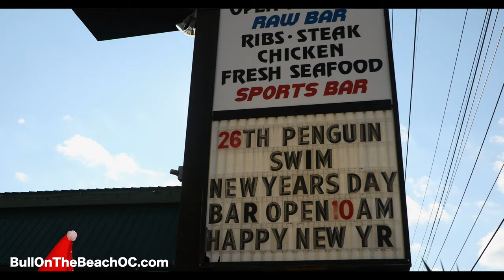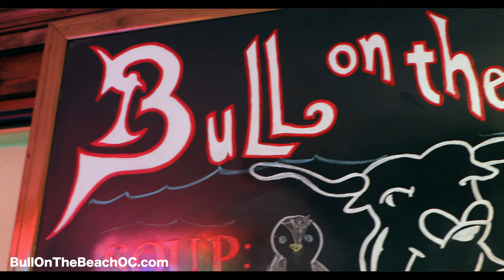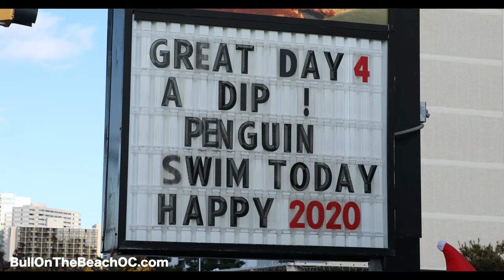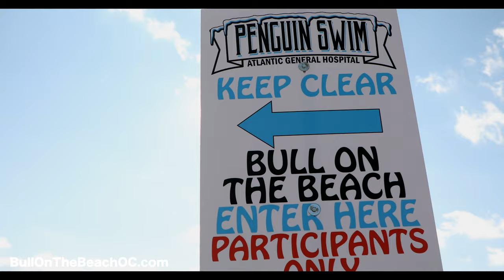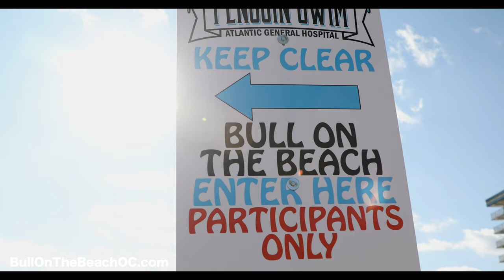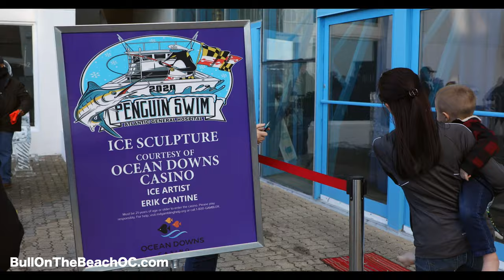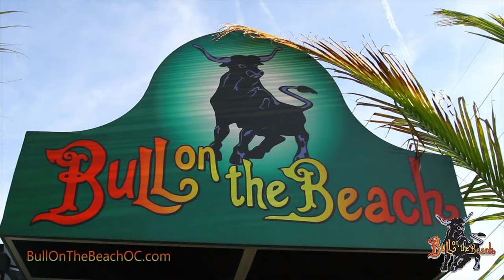AGH Penguin Swim 2020 - Bull On The Beach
A short promotional video produced by Unscene Productions for Bull On The Beach of the 2020 Atlantic General Hospital's 26th Annual 'Penguin Swim' at 91st Street and the Ocean in front of the Princess Royale Oceanfront and leaving ground zero of the Bull On The Beach Restaurant and Bar on 94th Street and Coastal Highway, Ocean City, Maryland. unscene.